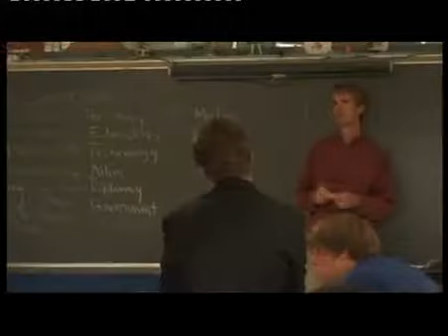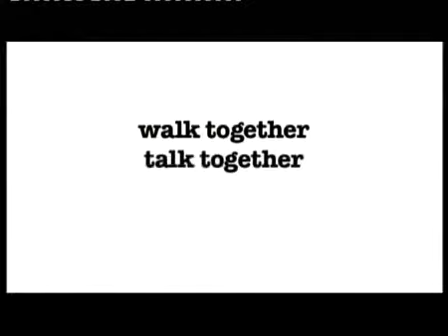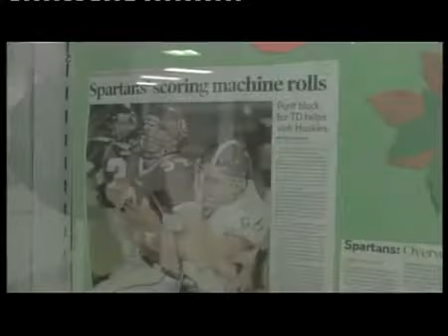Amerikaku - Episode 4 Part 1/4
AMERIKAKU four students, four stories, one America This is a story of four students going to U.S. high schools under the State Department Youth Exchange and Study program (YES): two from Aceh, one from Central Java, and one from Yogyakarta, all coming from humble family, yet individually have the characters of studying hard to pursue for their dreams to come true. All are Muslims and have never been abroad before, but can adapt with the new circumstances and capably follow the academic, while all this runs in different language, rules, and customs. The six-episode documentary series present the viewers with the situations that are not commonly seen in television movies as this is all real and unscripted.